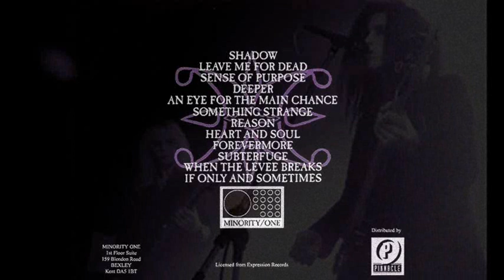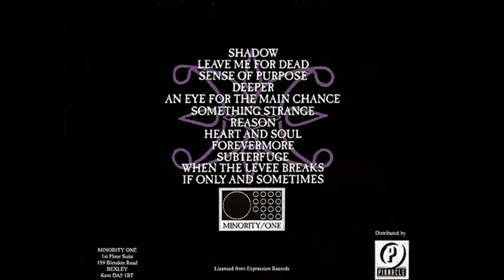ROSETTA STONE - Leave Me For Dead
ROSETTA STONE - An Eye For The Main Chance (1991)